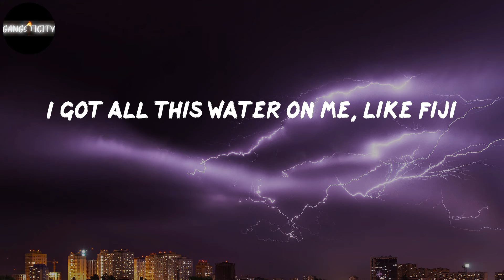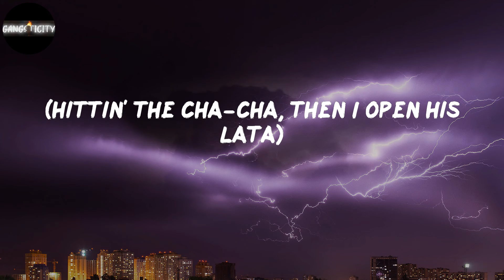CJ - Whoopty (Lyrics)